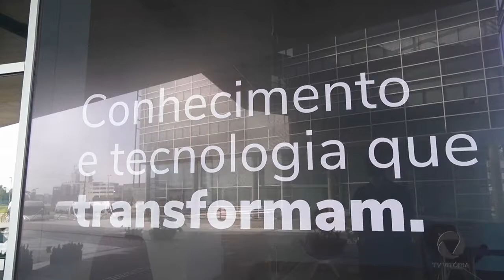Distrito de inovação, Sapiens Parque, receberá R$ 3 bi em investimentos até 2035 | Mundo Business